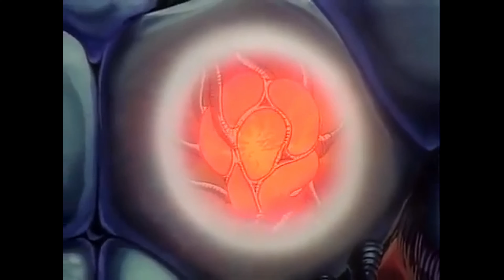The Guyver: Bio-Booster Armor | Intro - Part 2 | 4K | Manga Entertainment | E-Dub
The Guyver: Bio-Booster Armor | Intro - Part 2 | 4K | Manga Entertainment | English Dub

MANGA ENTERTAINMENT --

Following the expiration of U.S. Renditions' rights, the series found a new home with Manga Entertainment, which released one episode per VHS (Like we have showcased here) in 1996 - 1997. Later, in 2003, they compacted the series into two DVDs, with each part residing on a separate disc. These DVDs offered viewers the choice between English and Japanese audio tracks. Various edits took place between the different versions and has received scrutiny amongst the fanbase.

The Guyver: Bio-Booster Armor (強殖装甲ガイバー, Kyōshoku Sōkō Gaibā) comprises a 12-episode anime OVA that draws loose inspiration from Yoshiki Takaya's manga, Bio Booster Armor Guyver. It was originally broadcast in Japan between 1989 and 1992, constituting the second animated adaptation, succeeding the 1986 OVA Guyver: Out of Control. This OVA series is divided into two parts and presents a compressed narrative of the initial five volumes of the manga.

Koichi Ishiguro directed the first six episodes, while Masahiro Ōtani handled episodes seven to nine, and Naoto Hashimoto oversaw episodes ten to twelve. The writing duties were split as well, with Riku Sanjo crafting the storyline for the initial six episodes, and Motonori Tachikawa taking over from episode seven to twelve. The music was a collaboration between Eiji Kawamura and Reijiro Koroku, contributing to the atmosphere of the show. The series was produced by Visual 80 and was released in Japan on September 25, 1989, until the series concluded on August 21, 1992.